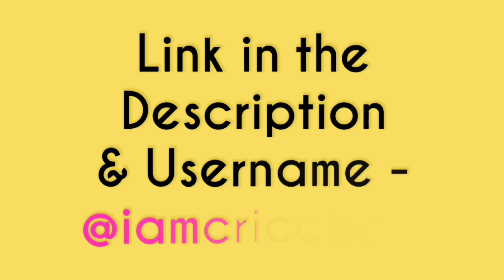🚨 Mujeeb Ur Rahman Replacement Player for IPL 2024 | 4 Replacement Players KKR | cric Circle